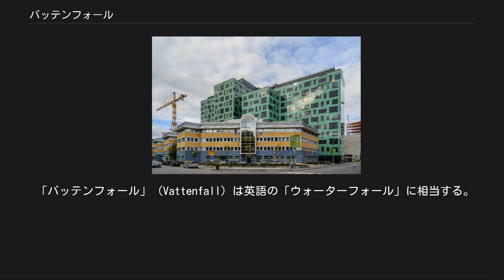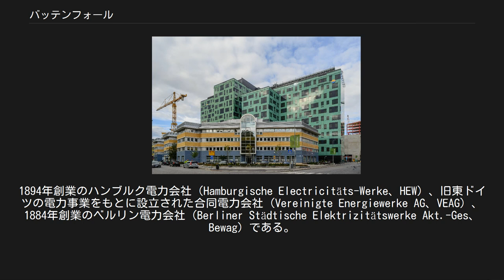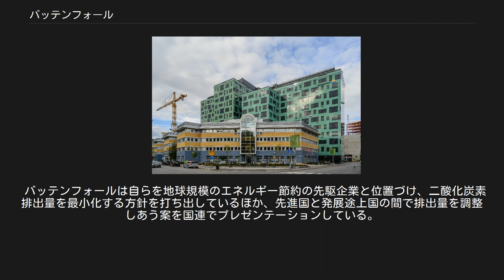バッテンフォール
バッテンフォール（Vattenfall AB、ヴァッテンフォール、ヴァッテンファル）はスウェーデンのストックホルムに本社を置く大手電力会社・エネルギー会社。
1990年代の電力自由化以後、フィンランド・デンマーク・ドイツ・ポーランドを含めヨーロッパ各地に買収の手を伸ばし、北欧のみならずヨーロッパ有数の多国籍エネルギー企業となっている。
 「バッテンフォール」（Vattenfall）は英語の「ウォーターフォール」に相当する。
1909年に設立された王立水力発電委員会（Kungliga Vattenfallstyrelsen）を前身とする公営企業で、スウェーデン政府が100%所有している。
長年スウェーデン北部の山岳地帯での水力発電を行ってきたほか、ストックホルムの北のフォルスマルク原子力発電所など多数の原子力発電所を運営し、ドイツなどスウェーデン国外の火力発電所や原子力発電所も保有している。
 欧州連合が1987年の構想以来すすめてきた電力自由化により、スウェーデンではヨーロッパの先陣を切って1996年に電力自由化が行われた。
国内第一の電力会社バッテンフォールは水力発電所群から上がる巨額の利益をもとに国外でのエネルギー企業買収を進めた。
特に送電線によって結ばれた北欧諸国、およびバルト海対岸のドイツとポーランドを中心にしている。
 ドイツでは1990年代末以来、バッテンフォールは八大電力会社のうち三社を子会社におさめてきた。
1894年創業のハンブルク電力会社（Hamburgische Electricitäts-Werke、HEW）、旧東ドイツの電力事業をもとに設立された合同電力会社（Vereinigte Energiewerke AG、VEAG）、1884年創業のベルリン電力会社（Berliner Städtische Elektrizitätswerke Akt.-Ges、Bewag）である。
2002年から2003年にかけてこれらの会社は褐炭採掘会社 Laubag とともに、ベルリンに本社を置く「バッテンフォール・ヨーロッパ」（Vattenfall Europe AG ）に統合され、各社のブランドは2006年にバッテンフォールに置き換えられている。
一方でスウェーデン国内では、発電に際して環境に対する負担の最も大きい褐炭を使う火力発電所を多数買収したことや、露天掘炭鉱周辺の住民を大規模に立ち退かせる褐炭採掘を事業に加えたことに対し議論が起きている。
 バッテンフォールは自らを地球規模のエネルギー節約の先駆企業と位置づけ、二酸化炭素排出量を最小化する方針を打ち出しているほか、先進国と発展途上国の間で排出量を調整しあう案を国連でプレゼンテーションしている。